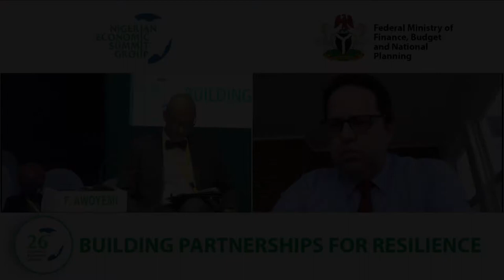youtube video #-C8XnSKI-j4